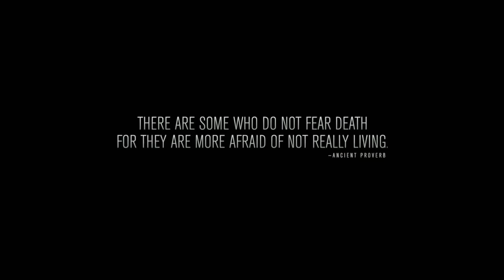Point Break by TGV Pictures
A young FBI agent infiltrates an extraordinary team of extreme sports athletes he suspects of masterminding a string of unprecedented, sophisticated corporate heists. "Point Break" is inspired by the classic 1991 hit.